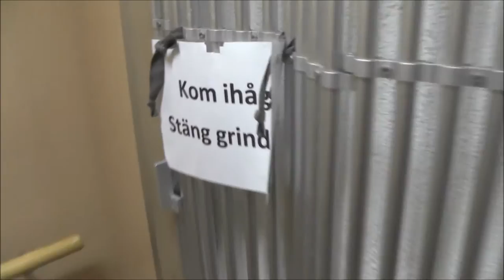DEVE - With Gates - Hydraulic elevator @ Apotekaregatan 10, Linköping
I KNEW I would find a DEVE with gates one day! Just Amazing!

Manufacturer: DEVE
Installation year:
Serial Number: K80862
Capacity: 630Kg (_lbs.) - 8 Persons
Floors: 6 = K E 1 2 3 4
-Floor K is locked off!
-Floor E has a locked shaft door and needs a key from the outside to open it! (You can open it from the inside)
-Additional 4th floor when this elevator was added!

Location: Apotekaregatan 10, Linköping SWEDEN!